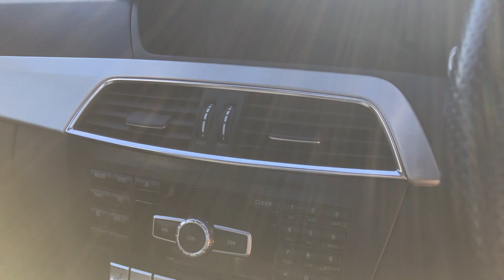2014 MERCEDES-BENZ C CLASS 2.1 C220 CDI AMG SPORT EDITION PREMIUM PLUS FOR SALE | CAR REVIEW VLOG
Trade Price Cars welcome the arrival of this Mercedes c220  into stock.